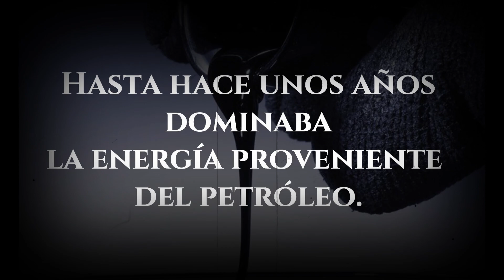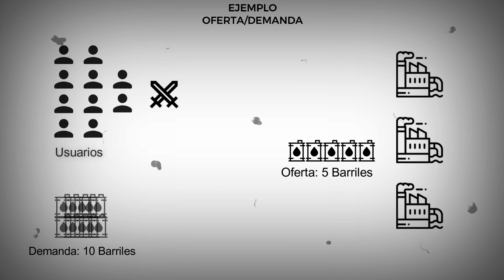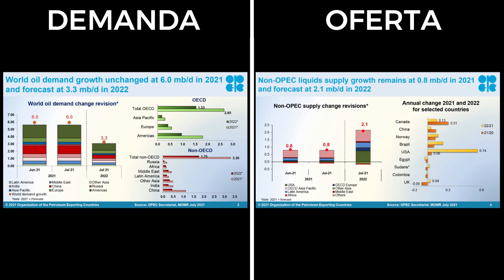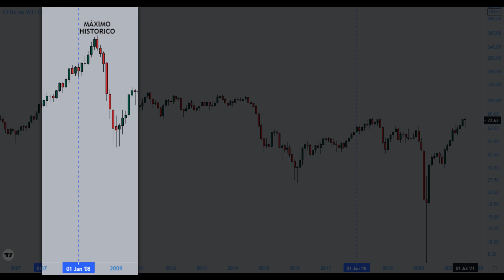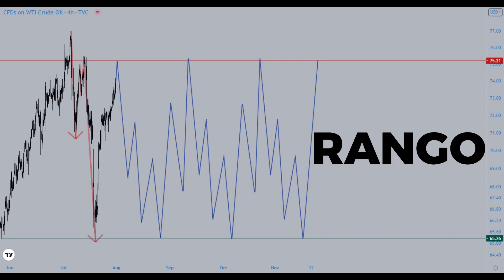Petróleo - Potencial Venta a Largo Plazo